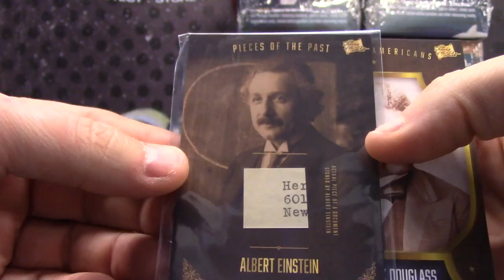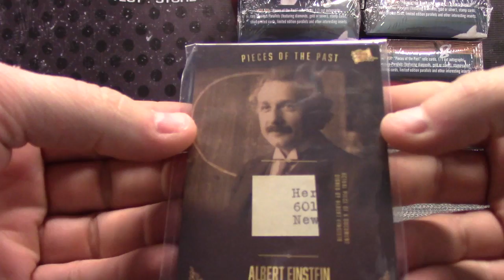Chris W's 2017 Super Break Pieces of the Past Box Break